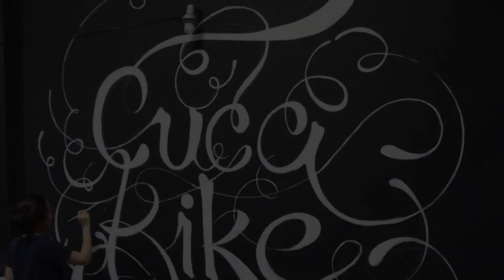Typography Wall Art Design